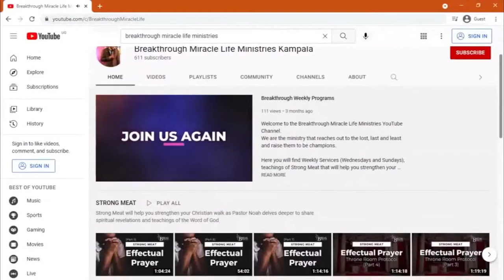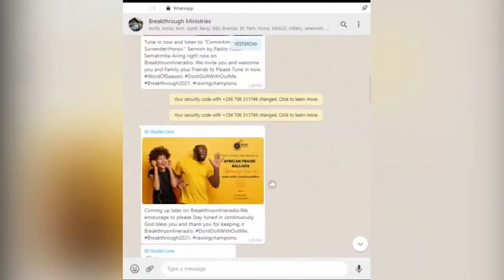Strong Meat: The Laws Of Promotion Part III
Strong Meat: Laws Of Promotion (Part III)
Related Content:
To support this ministry and help us continue to reach people all around the world,